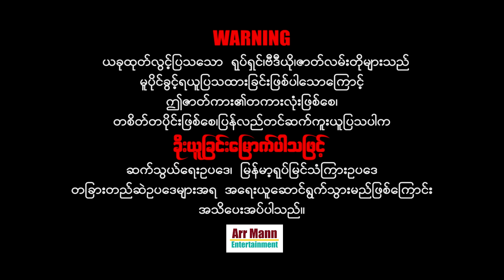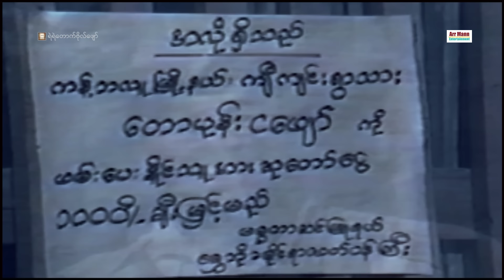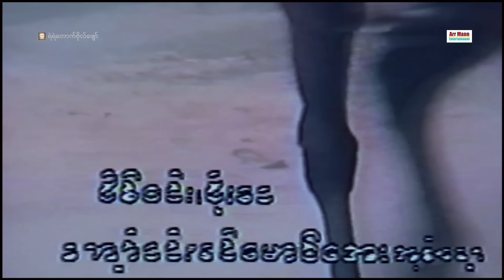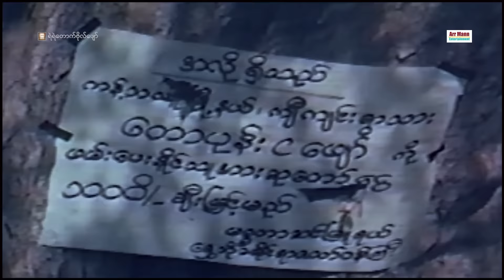ရဲရဲတောက်ဗိုလ်ဖျော် ၊ Yeyetout Bo Pyaw ၊ MyanmarNewMovie ၊ ArrMannEntertainment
Unicode
ရဲရဲတောက်ဗိုလ်ဖျော် (တော်လှန်ရေးအက်ရှင်ဇာတ်ကြမ်းကား)
ဝတ္ထု- မောင်သိင်္ဂီ(ရွှေဘို)
ဇာတ်ညွှန်း- မောင်ရွှေစွန်
ဒါရိုက်တာ- ထူးကျော်
သရုပ်ဆောင်- သီဟတင်စိုး ၊ နန္ဒာအိုင်မင်း ၊ အောင်မြိုင် ၊ အရိုင်းမင်း ၊ မင်းစိုး ၊ ဆန်းဝင်း ၊ ဦးအောင်စိန်(မန်း)
ဦးပေါစံ ၊ ဦးစံမြင့် ၊ ဂရိတ်ဆန်နီ ၊ စိုးထက် ၊ ဇော်လေး ၊ ဖုန်းမြင့်ဇော် ၊ ကောင်းမွန် ၊ အုန်းချောအဖွဲ့သားများ ၊၊
မြန်မာဇာတ်ကားများကြိုက်နှစ်သက်သော ပရိသတ်များအတွက်
စေတနာထားကာ ရုပ်သံအထူးကြည်လင်သော
4K ULTRA HD-resolution ဖြင့်ပထမဆုံး ထုတ်လွင့်သော

ဇာတ်လမ်းများကိုကြည့်ရှုသောအချိန်တွင် VPN ကိုအသုံးပြုပြီးကြည့်ပေး‌ဖို့ မေတ္တာရပ်ခံပါတယ်။

မြန်မာဇာတ်ကားသစ်များ 2021

Zawgyi
ရဲရဲတောက်ဗိုလ်ဖျော် (တော်လှန်ရေးအက်ရှင်ဇာတ်ကြမ်းကား)
ဝတ္ထု- မောင်သိင်္ဂီ(ရွှေဘို)
ဇာတ်ညွှန်း- မောင်ရွှေစွန်
ဒါရိုက်တာ- ထူးကျော်
မြန်မာဇာတ်ကားများကြိုက်နှစ်သက်သော ပရိသတ်များအတွက်
စေတနာထားကာ ရုပ်သံအထူးကြည်လင်သော
4K ULTRA HD-resolution ဖြင့်ပထမဆုံး ထုတ်လွင့်သော

မြန်မာဇာတ်ကားသစ်များ 2021